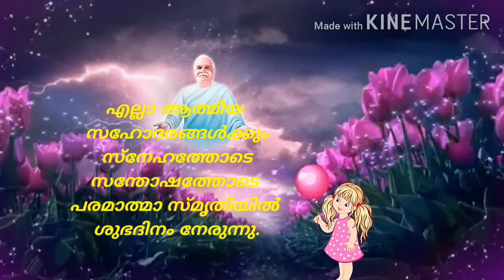ഈശ്വരീയ മഹാവാക്യങ്ങൾ🌿🌺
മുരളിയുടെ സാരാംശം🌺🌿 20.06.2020